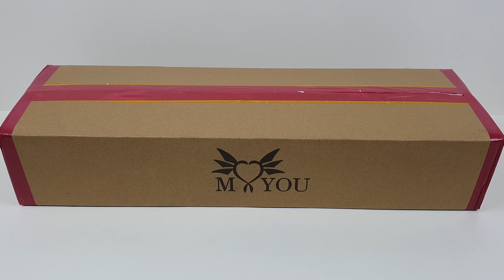BJD MYOU Doll 1/3 SD Delia Unboxing Box Opening 球体関節人形開封 着せ替え엠유돌 딜리아 구체관절인형 개봉기 언박싱 (4K)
BJD MYOU Doll 1/3 60cm SD 'Delia' unboxing
球体関節人形 開封 着せ替え
엠유돌 SD '딜리아' 구체관절인형 개봉기 언박싱

*日本語と英語の字幕が要るお方はビディオセッテイングで字幕をおつけください.